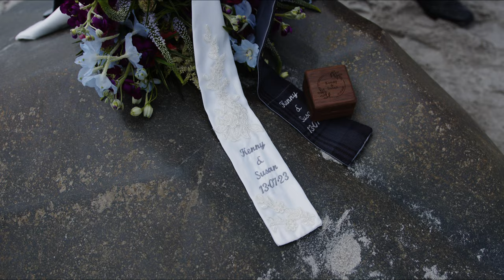Susan & Kenny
Susan & Kenny's wedding video - a beautiful family celebration with scenic surroundings at Wee Weddings at Crear.

Video by Weddings by Bart

Working alongside:
Nancy Braid Humanist Celebrant
Gavin Macqueen Photography
Dora Boratyn Bridal Makeup Specialist
Blooming Wild Crear Flowers
Piper Iain Campbell